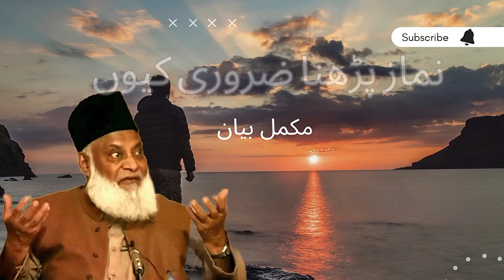Dr Israr Ahmed Bayan || Namaz Parhna Zarori Kiyun Hai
Namaz Parhna Zarori Kiyun Hai by Dr. Israr Ahmed